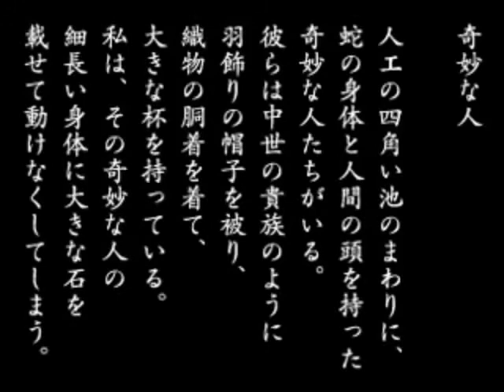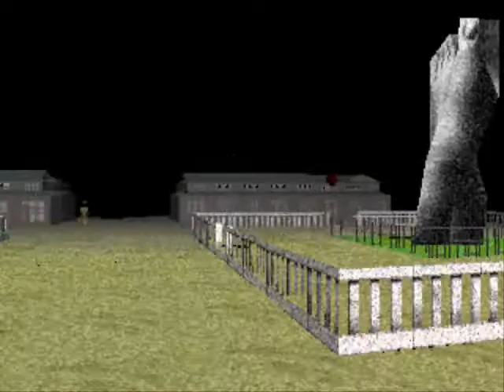Let's Play LSD Dream 022b - The Masked Soldier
Hah!  I was wondering who was responsible for all the corpses lying around.

Nothing slams the fact about who did it home like seeing a live execution at about a 1,000 paces.  He's very accurate, I'll give him that.